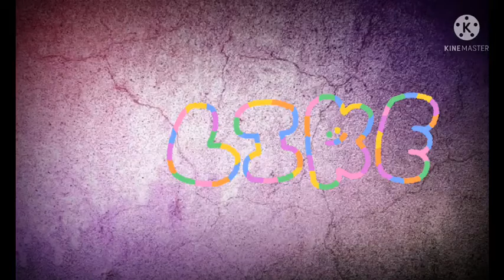NIGHT GREEN SKY PAINTING |FROM PONNA KIDS